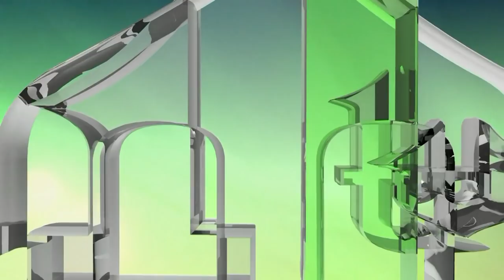MUSTAFA BUSULADŽIĆ - MUSTAFA SPAHIĆ MUJKI - PROMOCIJA U ZENICI 2018. (IML TV)